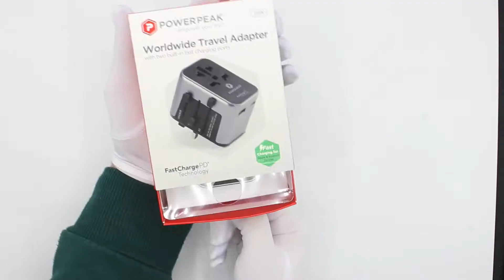Worldwide Travel Adapter